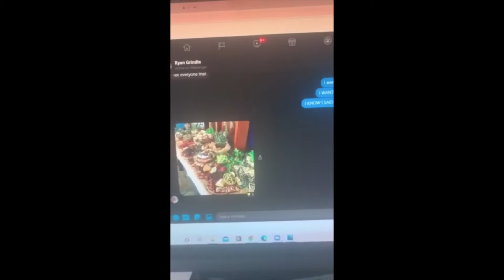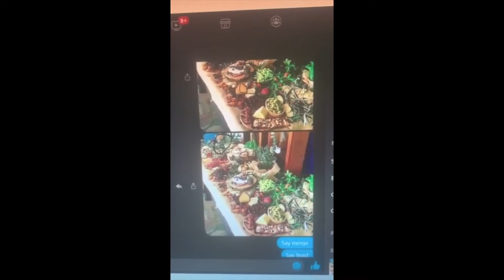Surviving TRHS Presents: Survivor Season 2 - TRHS vs. Survivor Specialists - Episode 9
Special thanks to all involved!

Edited by: McKenna K. Feeney

Design and Graphics by:
Stanley Lee
Frank Goodpaster (@Chosen1Survivor)
McKenna K. Feeney

Interested in playing Survivor online games? Check out what we are doing on Facebook for free!

Starting at just $5/month, become a part of the TRHS Patron Family and enjoy lots of benefits, perks, exclusive content and FUN!

Follow TRHS, Spilling the RealiTea, TRHS Sports & Russell:
Twitter: @ThisisTRHS; @RealiTEA_TRHS; TRHSSports; @russellhantz;
Tik-Tok: @thisistrhs